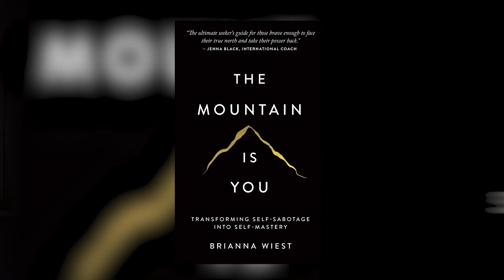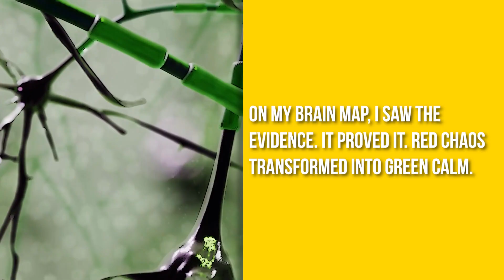How To STOP Self Sabotaging & Align With Your True Purpose Brianna Wiest Explained by Neuroscience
You’re not afraid of failure — your brain is afraid of transformation.

In this episode of Sacred Neuroscience, Dr. Trish Leigh breaks down the neural mechanics behind self-sabotage, emotional shutdown, and the survival patterns that keep you stuck. Using concepts from Brianna Wiest’s The Mountain Is You, this video reveals how the amygdala, limbic system, and prefrontal cortex create the loop of safety through suffering — and how you can retrain your nervous system for peace, purpose, and freedom.

You’ll learn why calm feels unsafe when chaos was familiar, how your predictive brain clings to the known, and the neuro-spiritual process of rewiring fear into coherence.

If you’re ready to break the fear feedback loop and step into the life your higher self is calling you toward… this is where it begins.

Chapters:
00:06 – Why Fear Feels Safer Than Freedom
00:48 – Emotional Hijack: Amygdala, Limbic System & Overwhelm
01:32 – Why Self-Sabotage Is Neuro-Protection, Not Weakness
02:14 – High-Beta Brain States & Dr. Trish’s qEEG Example
03:09 – Predictive Brain: Why Chaos Feels Like Home
03:58 – Safety Through Suffering: The Sabotage Loop
04:27 – Sacred Neuroscience: Regulating Fear Into Coherence
05:11 – Closing the Rewire & What Comes Next

Why self-sabotage is your brain’s survival strategy
How your nervous system links unfamiliar → unsafe
Why calm feels uncomfortable if you grew up with chaos
How the amygdala overrides the prefrontal cortex
The neuroscience of fear, regulation, and spiritual growth
How to rewire safety into your nervous system
The deeper meaning behind “Your new life will cost you your old one.”